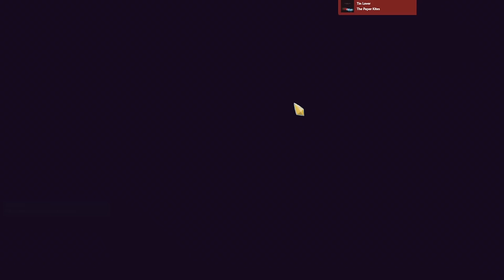This 0 Cost deck is NUTS | Ascension 20 Defect Run | Slay the Spire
brrrrrrrr